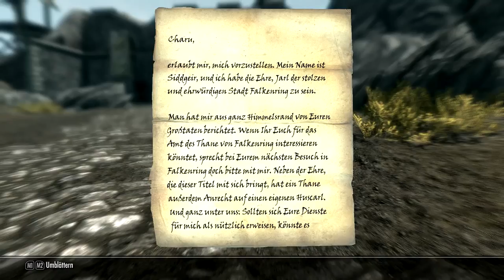Let's Play The Elder Scrolls V: Skyrim (German) // Episode 22 - Häuslekaufen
So, nun gehört Brisenheim uns!